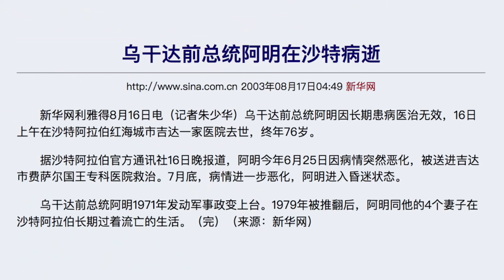谢承汇聊暴君阿明：把非洲明珠搞成渣 Lifano漫聊 220409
【会员】可观看 会员专享 系列以及袁腾飞老师经典课堂实录完整内容

Lifeano
Life your live another way